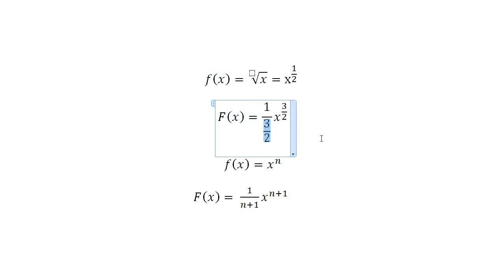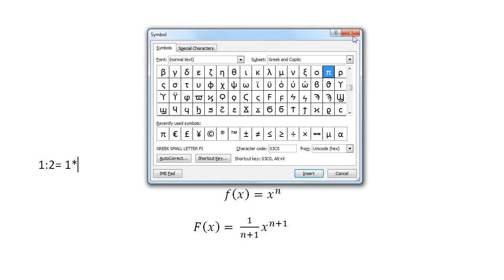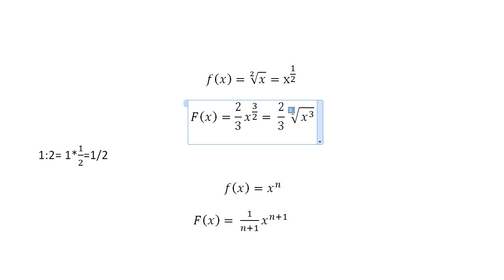Mathe Oberstufe Part 20 Wurzelfunktion aufleiten